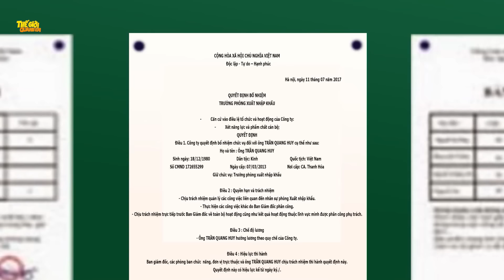CHỊ DÂU CƯỚP NHÀ - Phim hoạt hình - Truyện cổ tích - Quà tặng cuộc sống - Khoảnh khắc kỳ diệu